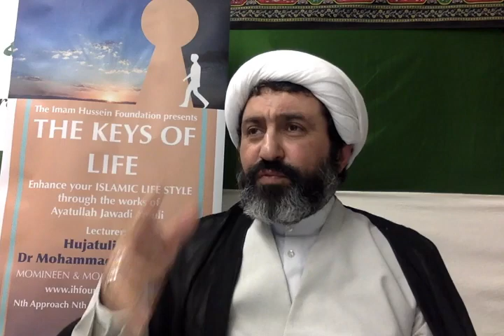ISLAMIC RULES - SILEH RAHAM WITH PARENTS - Sheikh Dr Shomali